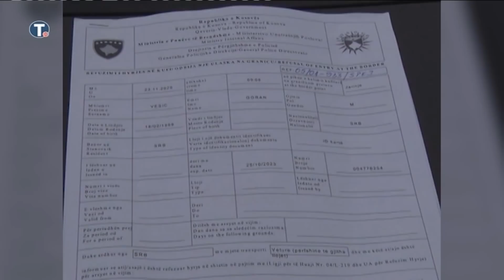POLITICKI SKANDAL - Goranu Vesicu zabranili ulazak na Kosovo i Metohiju pod izgovorom da je pretnja!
Gost: Petar Petković - Direktor kancelarije za Kosovo i Metohiju